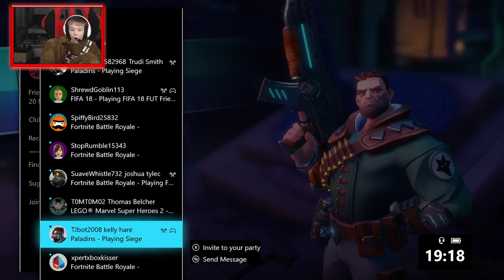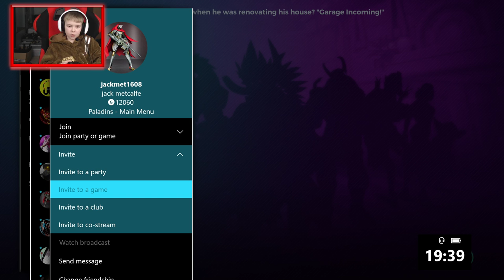PALADINS - XBOX ONE - FREE DOWNLOAD - ONLINE GAMEPLAY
This is another great free download on the xbox one.  its an old game but still great fun so lets go and play.  If you want to join in the action then check out my details below.

(donations and your name will appear on screen) THANKS
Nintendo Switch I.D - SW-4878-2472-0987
Xbox One gamer tag - rickmar1905

Amazon (i get commission from this link)
I will try my best at replying to all comments and all feedback, good or bad is highly welcome.
ABOUT ME
Im a 9yr old boy in the UK who loves playing games on all devices.  I have a Nintendo Switch, Nintendo 3DS, iPad, Xbox 360, P.C and i use my dads PS4 and Macbook Pro. My favourite games are Mariokart 8 Deuxe, Splatoon, Zelda , Roblox and Minecraft
I my P.C to record with OBS, elgato HD capture card, Tritton pro headset, Logitech C920 and a green screen.
We smashed 1k subscribers in 2017 and even made it to 1500 subscribers
My aim is to hit 5000 subscribers before the end of 2018.
My inspirations are  jacksepticeye ,  TheGamingBeaver, ALI-A and PopularMMOs